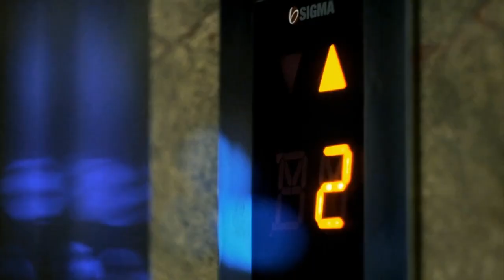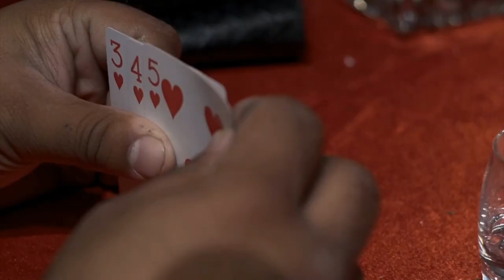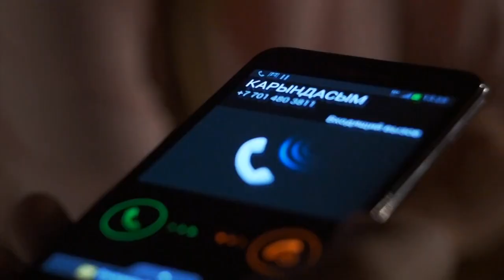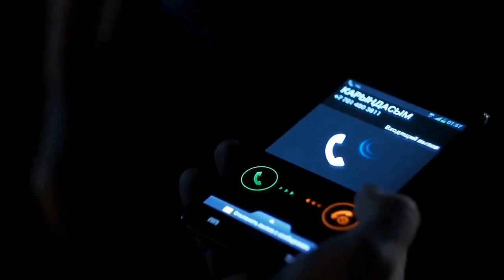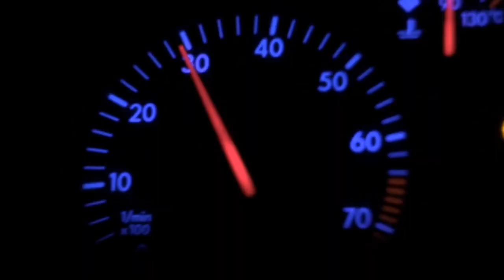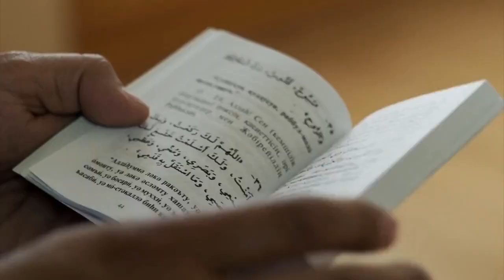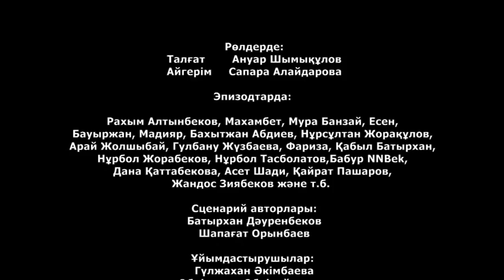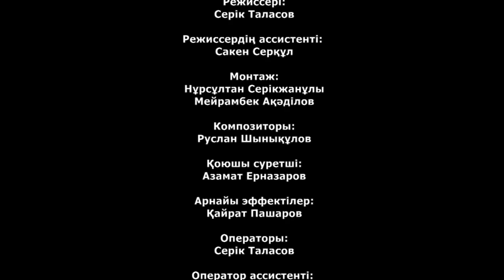"Жаңғырық" Қазақша фильм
Казахстанский фильм жангырык Жаңғырық - Қазақша фильм